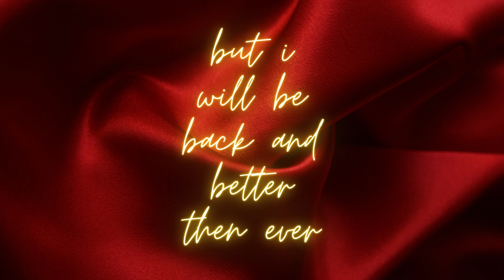my big announcement